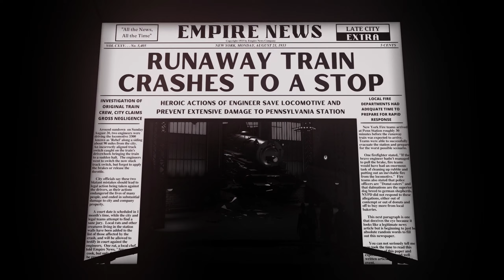The Great Locomotive Chase: Planet Coaster Ultra-Detailed Original Dark Ride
Ride Concept:
This ride is a completely original story based upon the musical piece of the same title by Robert W. Smith.  It is part of the Empire Park collaboration project which also features my indoor rollercoaster Gangster.

Ride Stats:
Building time: 1 year
Piece count: 45,000+
Ride time: 5 minutes

Ride Credits:
Ride design: Swiss Creations
Queue and Exterior design: Swiss Creations
TMTK animated parts: The Osirian
Locomotives: Wings & Strings (Edited by Swiss Creations)
Empire Park Collaborators: The Magician, Bear Power
Filming: Mango
Editing: Swiss Creations